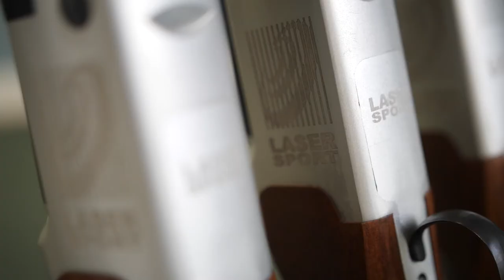Richardson's Hemsby Holiday Park: Go Active: Lazer Clays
If you're looking for an activity to test yourself and have fun, then pull the trigger and book one of our Lazer Clay Go Active experiences during your stay at Richardson's Hemsby Beach Holiday Park.

*Charge applies.

Richardson’s is a family-run company with over 70 years’ experience in providing fun-filled, value for money holidays. This channel will give you all the information you need on the facilities, activities and breaks available at our family holiday park, based on the beautiful Norfolk coast.

As an official Hoseasons approved holiday park, Hemsby Beach Holiday Park has got got everything you need for a fun packed Norfolk family holiday. Our award winning range of accommodation gives you a space to unwind, while our state of the art leisure areas, restaurants, arcades and activity centres keep the whole family entertained day after day!

We have an excellent range of Go Active activities and areas to keep the whole family happy. From Archery, Body Zorbing and laser clay shooting, to our outdoor climbing wall, high ropes course and fully equipped gym area. Not to mention our recently refurbished indoor swimming pool.

If you’re after a day lazing in the sun, with the sand in between your toes and ice-cream to eat, you’ve come to the right place.